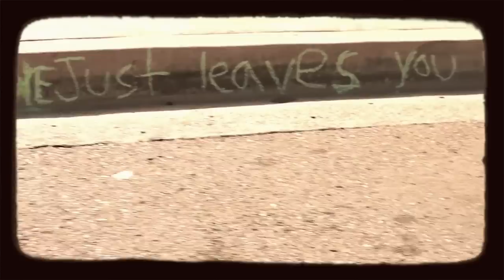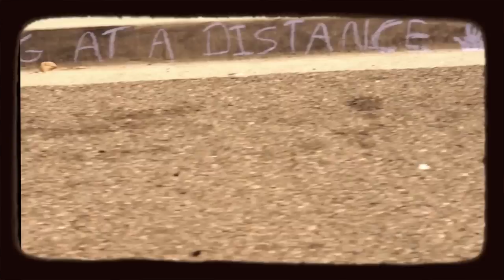The Palace Ballroom - Cemetery Bride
"Cemetery Bride" - Track #3 off the upcoming self-titled album from The Palace Ballroom